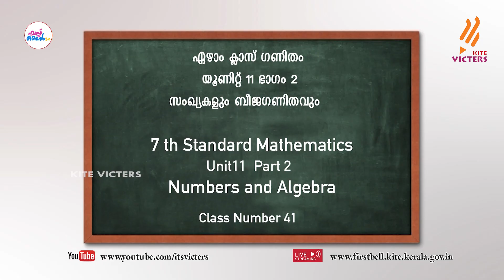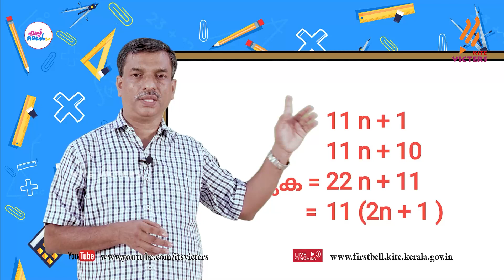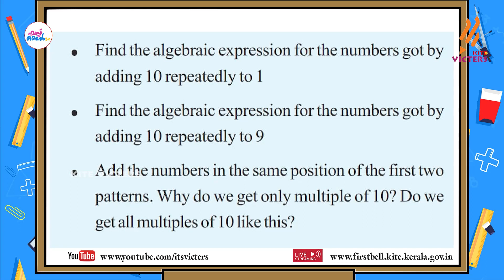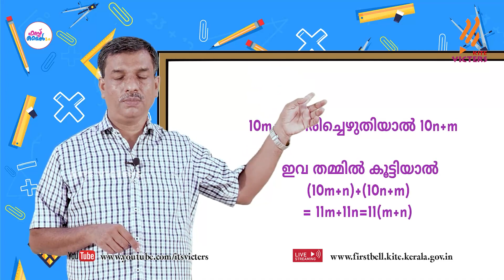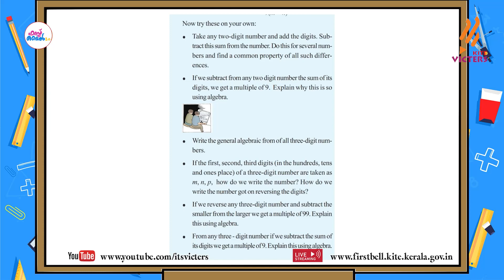First Bell 2.0 STD 07 Mathematics Class 41